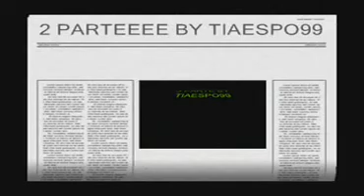GTA 4:THE LOST AND DAMNED PARTE 3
GTA 4:THE LOST AND DAMNED PARTE 3 BY TIAESPO99